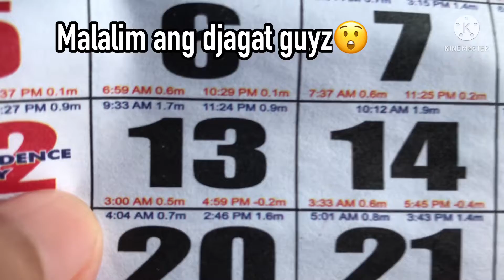FLUVIAL PARADE | SAN ANTONIO DE PADUA | MELANIE AHRZ